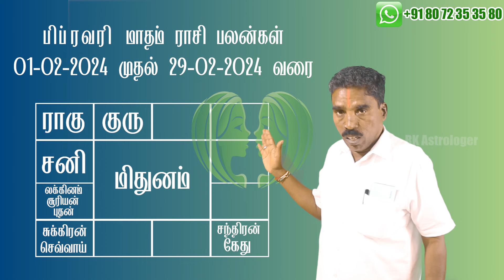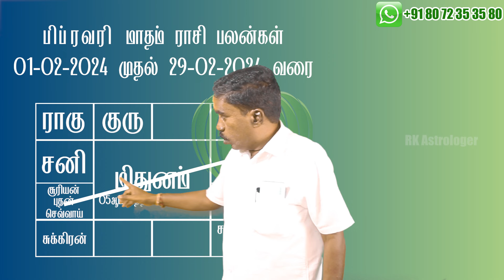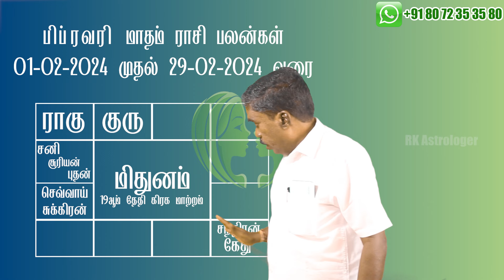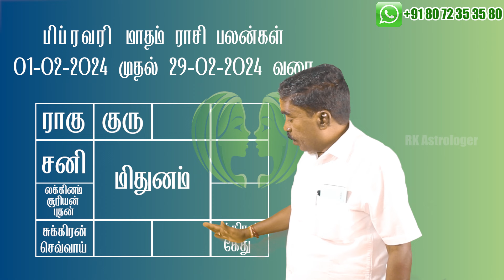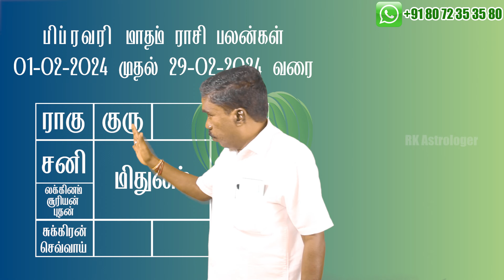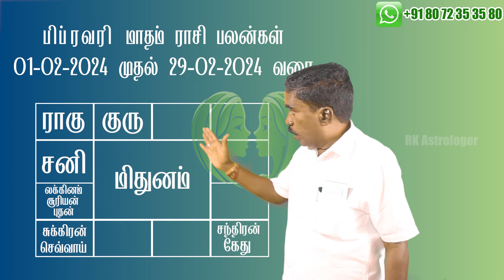மிதுனம் ராசி பிப்ரவரி மாதம் ராசி பலன்கள் | February 2024 Gemini Zodiac Benefits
சுபம்

Office Address:
No,7 B Seakku Peattai Kavarai Street
Kanchipuram 631501